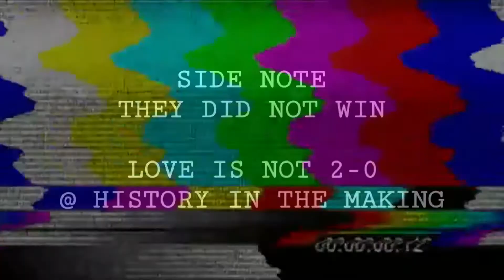NSW OVERLOAD - Episode 41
THIS WEEK ON OVERLOAD

-The Co Brass Knuckles Champions The Gnarly Boyz
-We Catch up with Pretty Ricky & EZE post match at History in the Making
-"Clutch" Jessie V will be in action